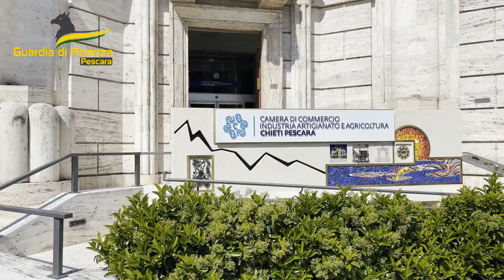GDF Pescara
Piano d’azione “stop fake”: nella giornata nazionale del Made in Italy, sequestrati migliaia di articoli di elettronica e gioielli contraffatti venduti sottocosto.